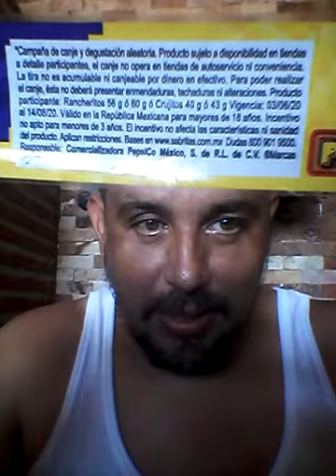Cupon no válido me voy con coyotes